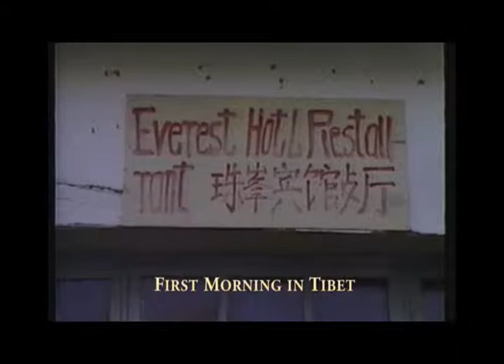WorldRiders2, Tibetan Bicycle Trip 1989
Entered Tibet from Nepal on World Bicycle Tour. Tibetan Government rejected cycle permit. Driven from Nepal Border to Lhasa then flown to Chengdu, China. September 1989.